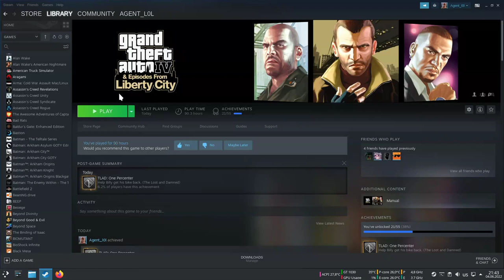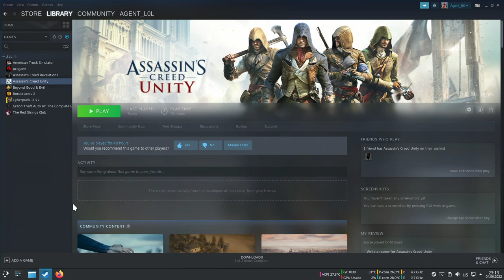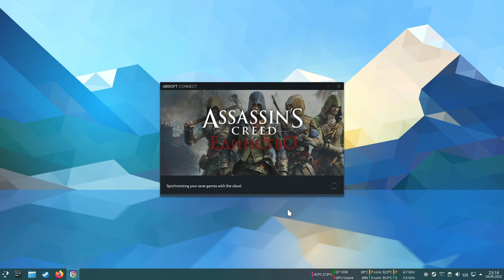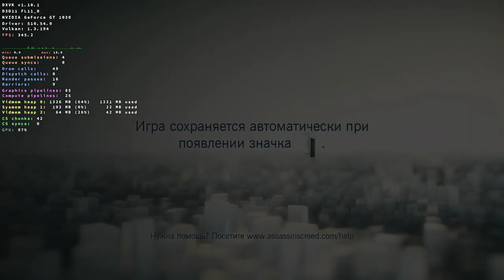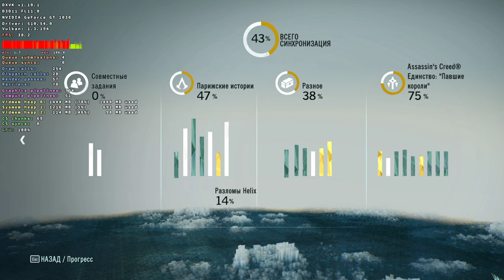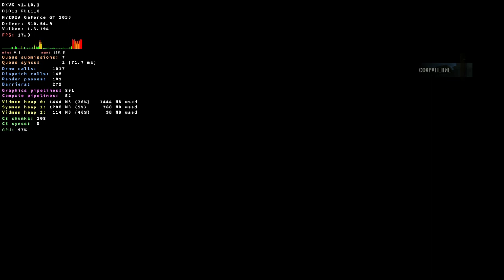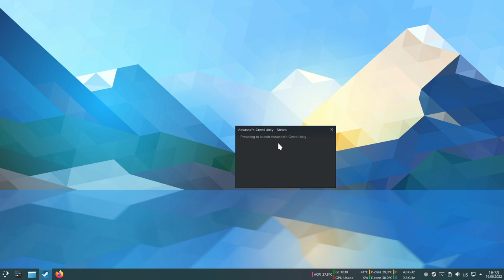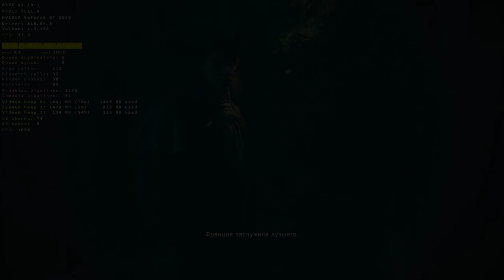Assassin's Creed Unity on Linux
It works. Yes, even coop. The game is demanding, so performance on GT 1030 isn't good.There are some bugs, that probably will appear on Windows too.Not like non-existing face bugs... At the same time it's on NVMe SSD,so maybe it will be there for you:)